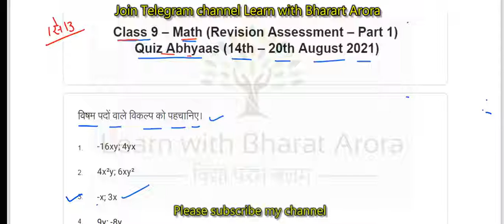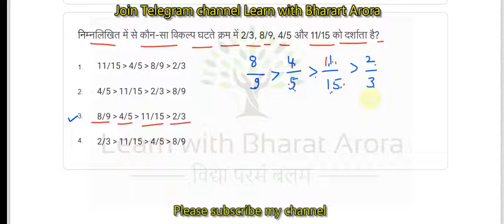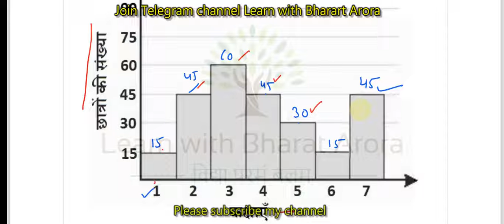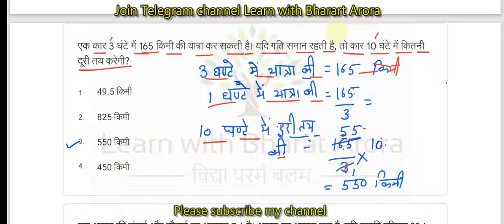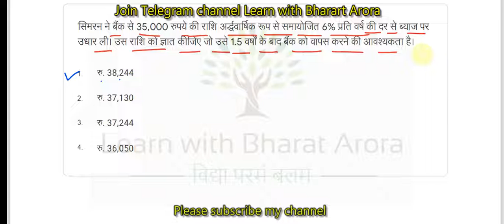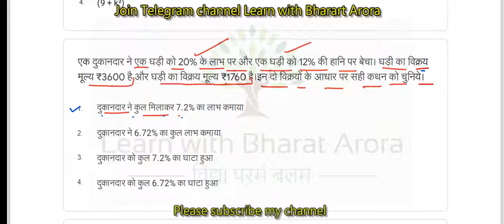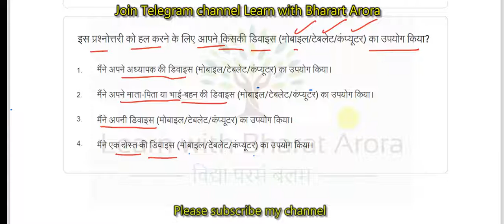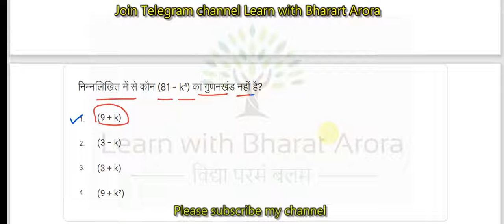Class-09 Maths Quiz Answer | Class 09 Conve Quiz Answer |Class-09 (Saturday Quiz|| Week-6 (14-21Que)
smile 3.0,